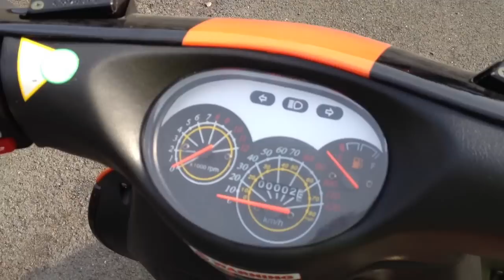Chinese Motor Scooter DB125T-26 Sports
This video was filmed on 23/03/2012 a day after delivery.It came in a crate direct from manufactures in China all that needed doing on it was mirrors attached battery installed and back box fitted.The scooter was unregistered on delivery it was then registered for road use on 22/04/2012.The manufacture in China was a company named ZNEN but Direct Bikes in the UK orders you can place through.